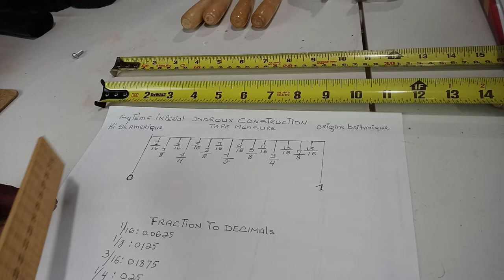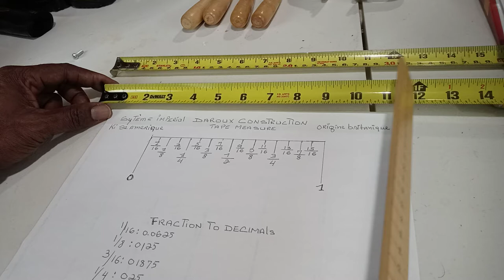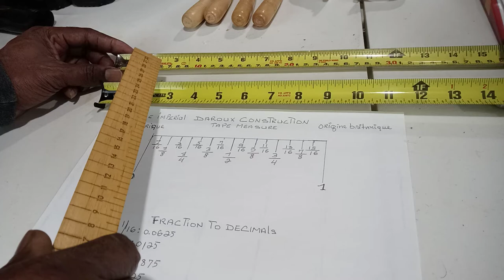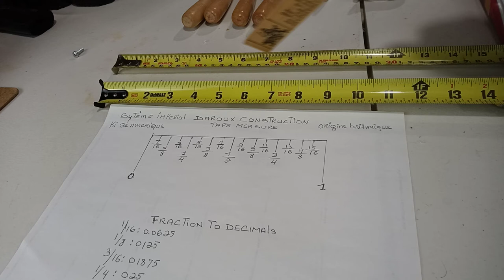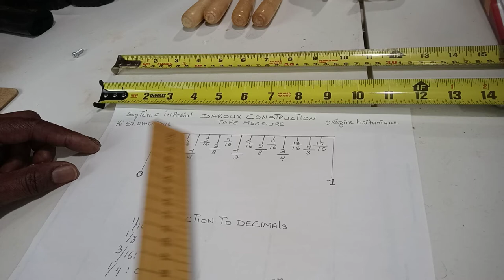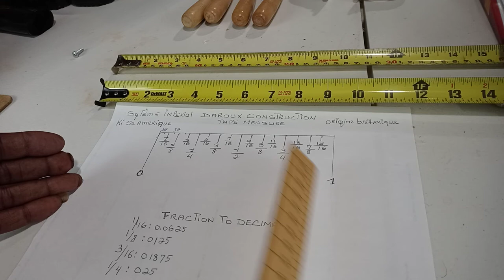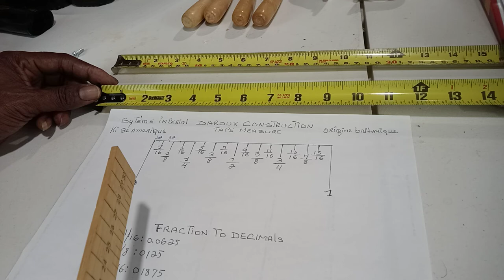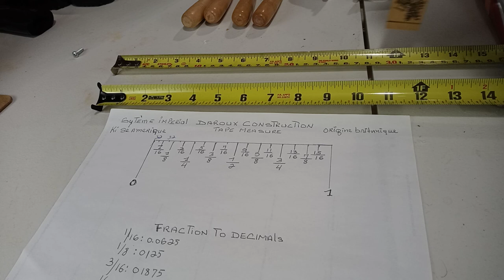how to use Système Imperial(Daroux construction)origine Britanik ki se Amerik.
Mèt an, kreyòl
Ruban a mesurer an, Francais
Tape Measure an, English.